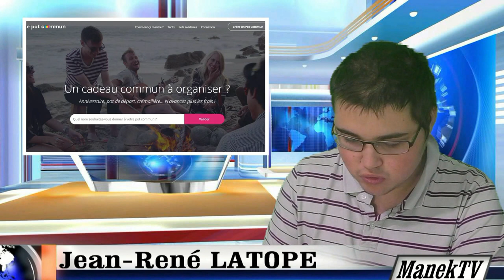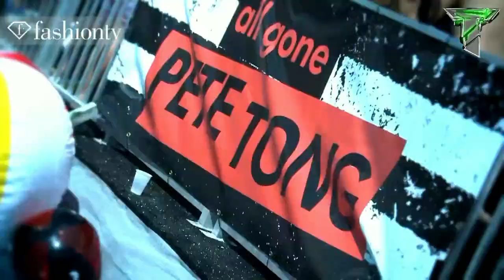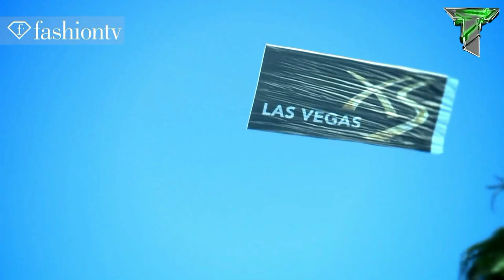MANEK NEWS 10 - Le JT Breton et les Chroniques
Manek News une émission fun présentée par des Jeunes Bretons avec un Journal décalé de Bretagne et de nombreuses Chroniques divertissantes.

Les Chroniques de la Semaine :

- Les infos Bretagne
- L' Horoscope du Sagittaire
- Les Sorties Ciné du 27 Septembre
- Les Lieux insolites de France
- L' interview de Maxime (Koh-Lanta)
- Les Blagues de Jojo la Frite
- L' Amour à la Guerche
- Le Clip de Tony Tazer